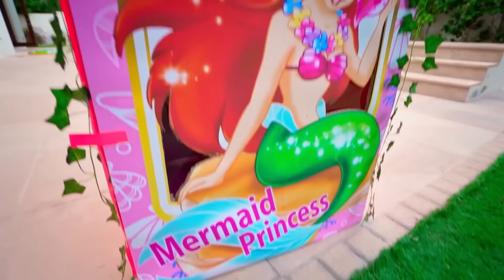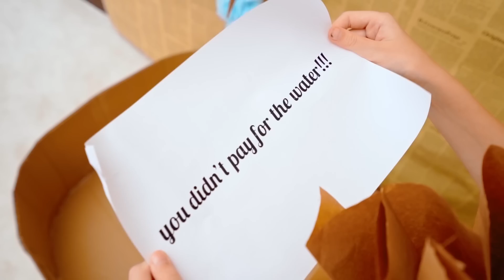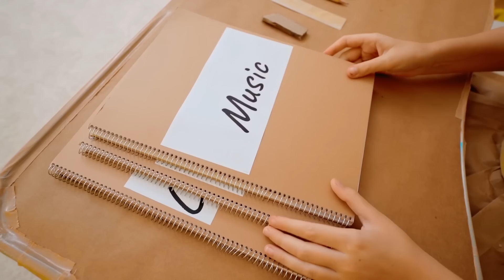Mermaid bermain game di kolam renang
Cerita anak-anak tentang putri duyung kecil dan permainan dengan lima anak di kolam renang dan rumah boneka dengan mainan